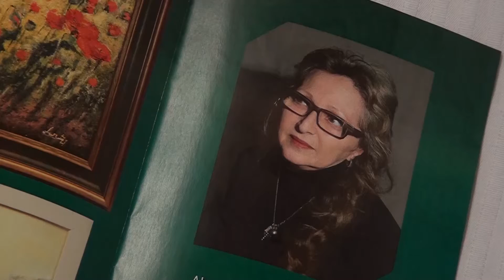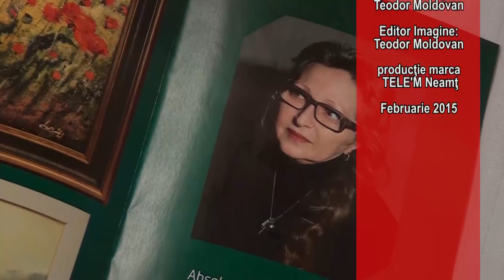VERNISAJ ELENA CHIRU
Verisajul expoziţiei de pictură a pictoriţei Elena Chiru, CAR Pensionari, Piatra Neamţ, februarie 2015. Coloana sonoră: Sarah Stroici şi Cătălina Culbece.